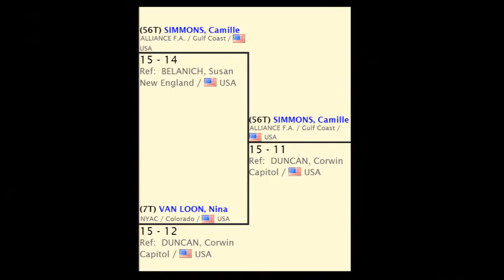C Simmons vs N Van Loon Div 1 NAC Oct 2015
Camille Simmons Fences Nina Van Loon in a DE bout in the top 64 round at the Woman's Epee Div 1 October NAC in Richmond VA, 2015